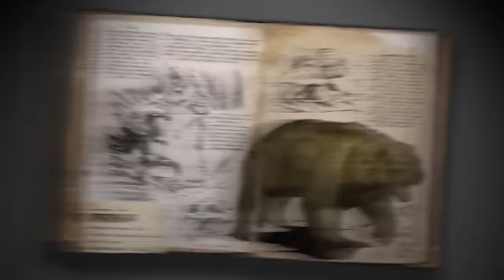Broodmother Boss Arena| Ark: Survival Evolved | Direbear SPOTLIGHT & Manta SPOTLIGHT | Xbox|PC|PS4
2. Click the star to add the channel to your YouTube Gaming channels

3. In the mobile app, enable notifications of new live streams

4. (IF NOT MOBILE) Or on in the Browser find GamesGlitches, Click the Wheel and put a CHECK into NOTIFICATION!

5. When you see the YouTube Gaming heart notification on your mobile device, watch the live stream!

ARK: Survival Evolved - Complete GUIDE Collection - ALL Dino's - Tips and Tricks - EVERYTHING You Need to Have FUN!

Here at the GamesGlitches Channel take No Credit For Anything Shown On This Channel. All Content Created for On this Channel is for Education & Entertainment purposes only. All the Glitches, Tips, Tricks, Cheeses that you see we do not take credit for.